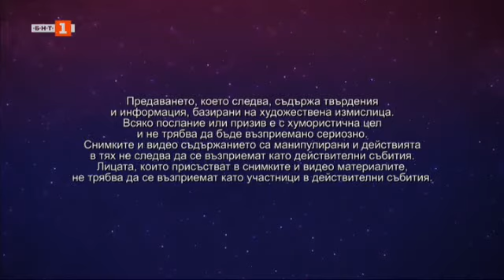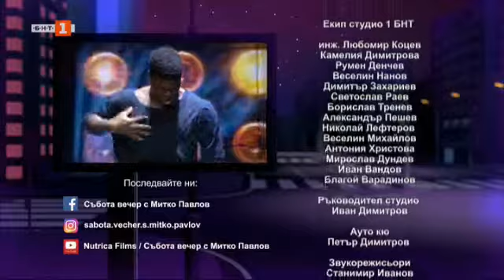Събота вечер с Митко Павлов - 06.02.2021 по БНТ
Гледайте предаването на Българската национална телевизия "Събота вечер с Митко Павлов" на 6 февруари 2021 година!

Отиваме на ледено пътешествие с проф. Христо Пимпирев, ще ви срещнем с експерта по галене на коси и струни - Мила Роберт, а Реми Тоин ще ни покаже лесни упражнения за стави.